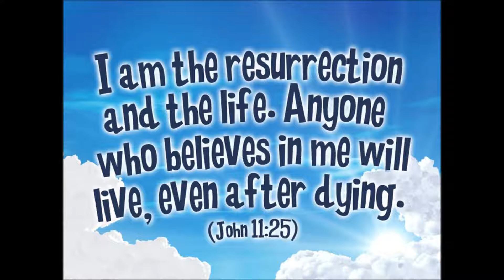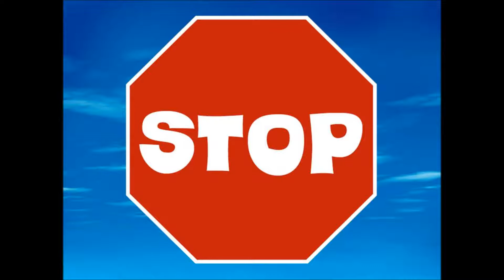SBSM VBS 2012 Movie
St. Bartholomew and St. Maximilian Kolbe parishes share a week with Sky VBS on August 6-10.  This is our slideshow from that week.  Enjoy!